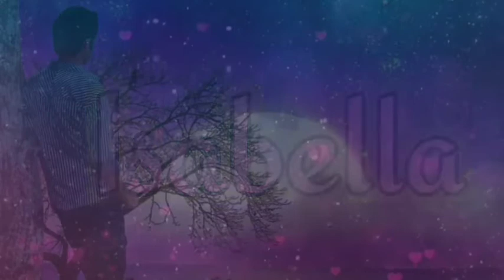Isabella name love status